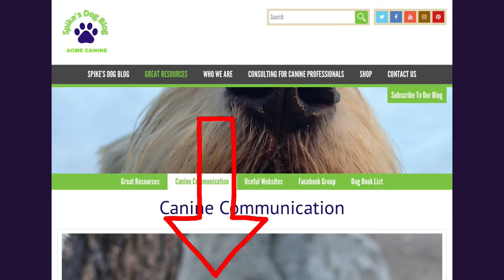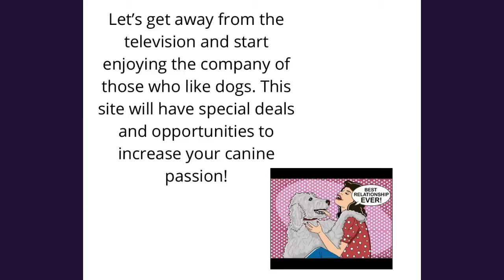What is Acme Canine? Paint My Pooch Phone case giveaway, JW Tumble Teez review on Coffee Chat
This week on Acme Canine's Coffee Chat, learn more about what Acme Canine is, along with how to win a Paint My Pooch Phone case and how your dog can become a canine toy tester.